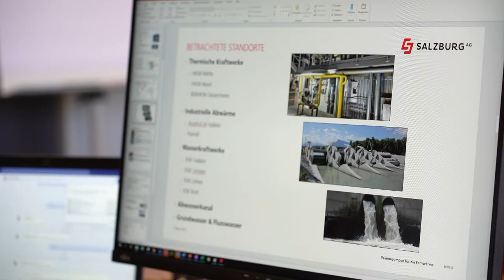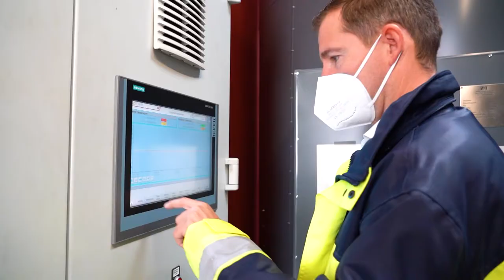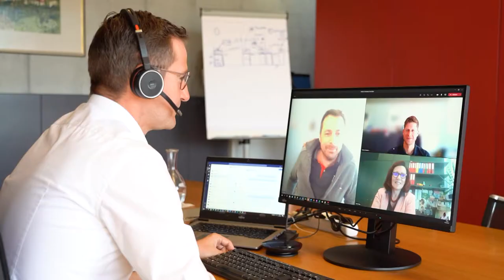Die Energietechnik der Salzburg AG stellt sich vor